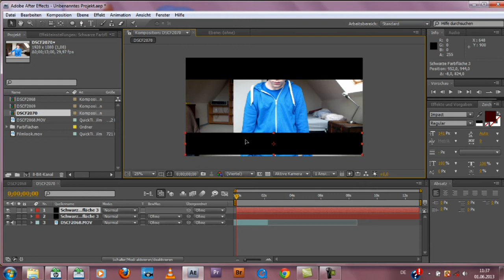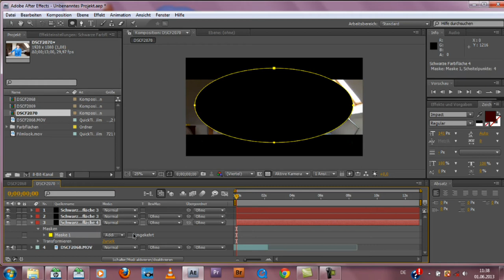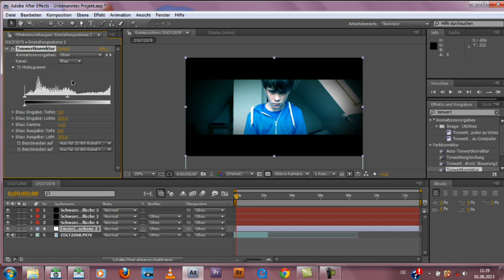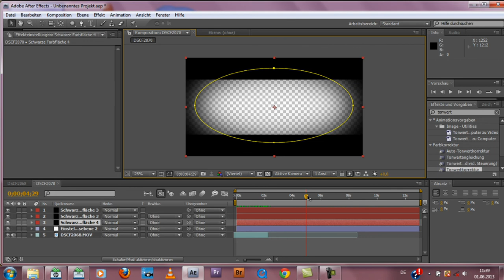Filmlook in After Effects erstellen Tutorial [German] [HD]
In diesem Video zeige ich euch wie ihr einen coolen Filmlook kreiern könnt. Viel Spaß!